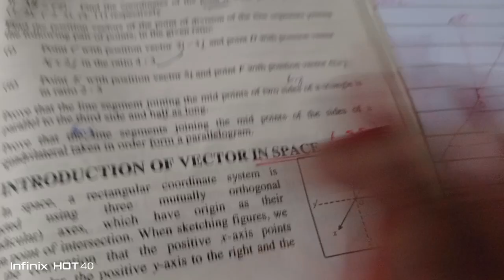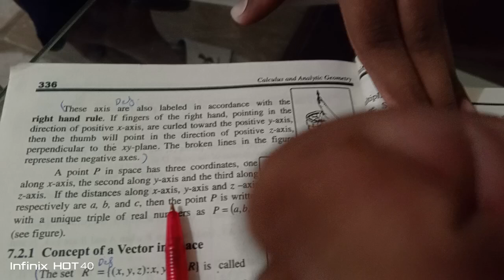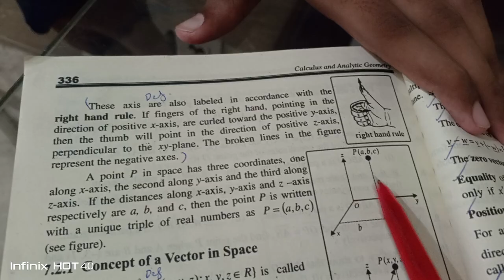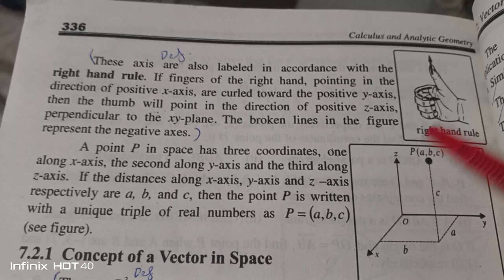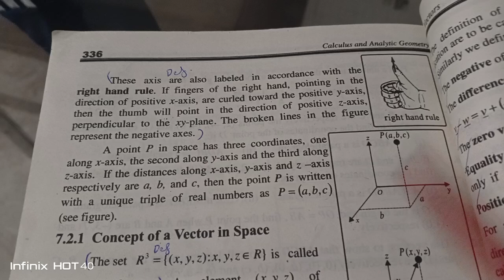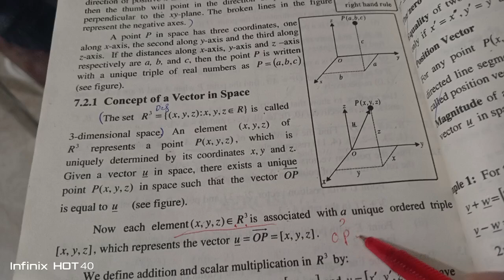class12 |Math 2nd year| Ex7.2 Q#1,2 |Vectors in space